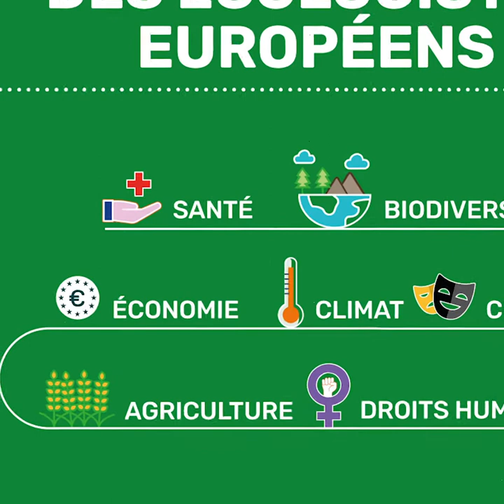David Cormand : pour un marché intérieur soutenable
Un plan de transition écologiste, c’est préparer notre marché intérieur au monde d’après en en finissant avec le gaspillage, la surproduction et la surconsommation. Les écologistes ont un plan pour rendre notre marché intérieur soutenable, David Cormand nous l’explique.

Pour lire le plan, c’est par ici 👉🏻 Verts-ale.eu/plan-fr